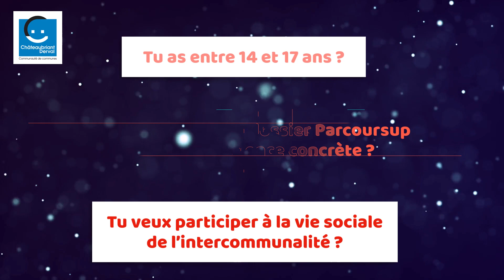Conseil intercommunal des Jeunes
Les jeunes âgés de 14 à17 ans ont aussi la parole. Rejoignez le Conseil Intercommunal des Jeunes Châteaubriant-Derval pour la période 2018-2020 pour participer à la vie sociale de l'intercommunalité.